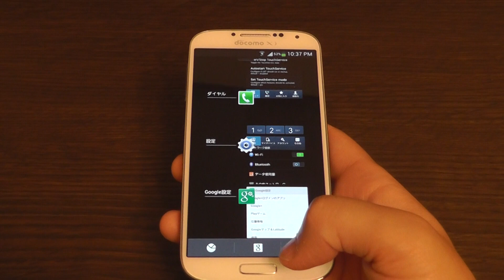Galaxy S4(SC-04E)のボタンの機能割り当てをAndroid純正ROM(AOSP)風に変更。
割り当て方法などの詳細はブログにて。

Galaxy S4(SC-04E)のメニューボタン・ホームボタン・戻るボタンの機能割り当てをNexus風(戻る・ホーム・アプリ使用履歴)に変更してみました。ハードキーのホームボタンは使いづらいので電源ボタンとして割り当てて、ホームボタンの機能はLMT Launcherで代用しています。また、電源ボタンは長押しでカメラを起動させるようにしてみました。